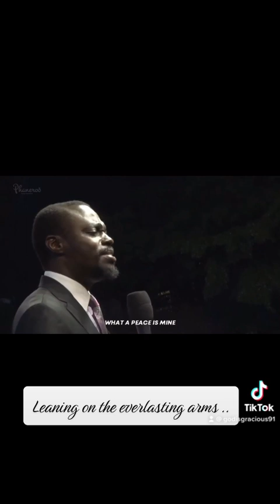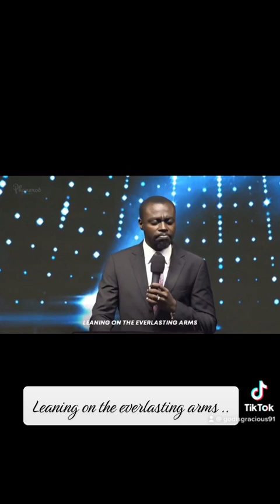Leaning on the everlasting arms 🙏🏽